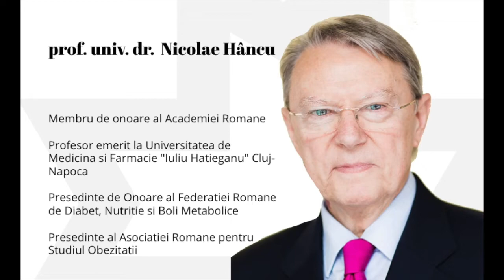Semnal de alarmă pentru fumători, tras de profesorul Nicolae Hâncu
Celebrul specialist în nutriție Nicolae Hâncu le-a transmis un mesaj fumătorilor, în contextul pandemiei de COVID-19.